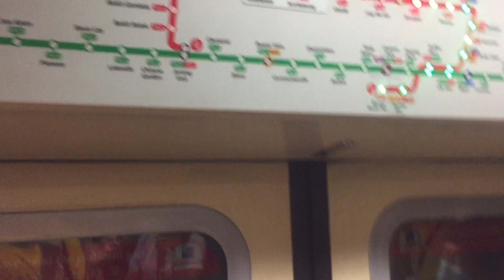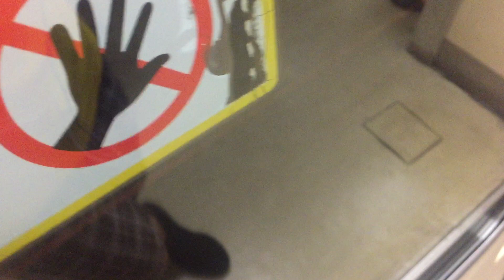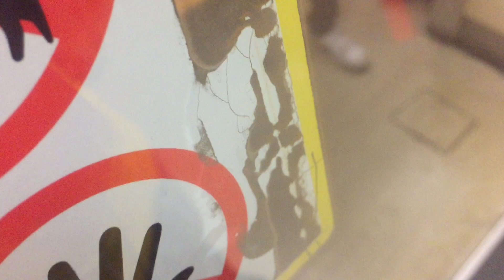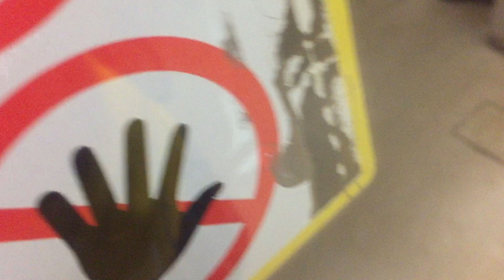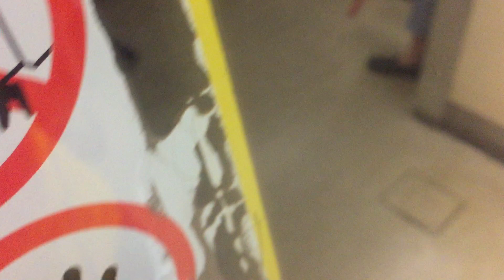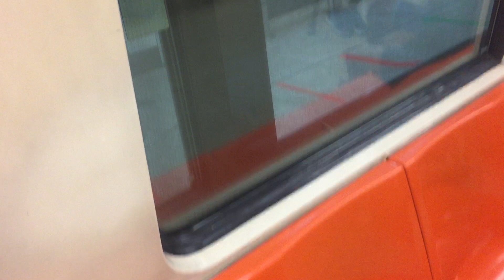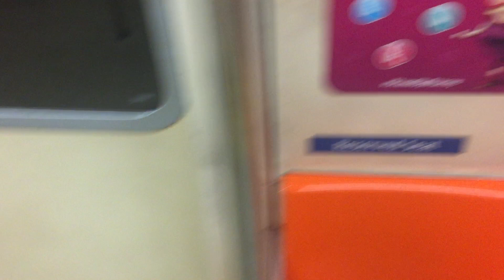8 May 2023